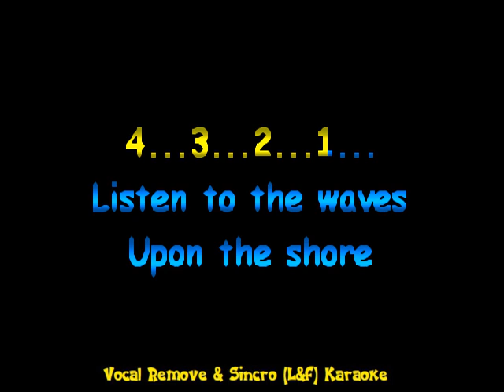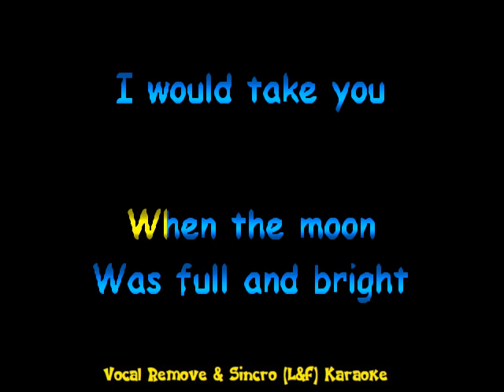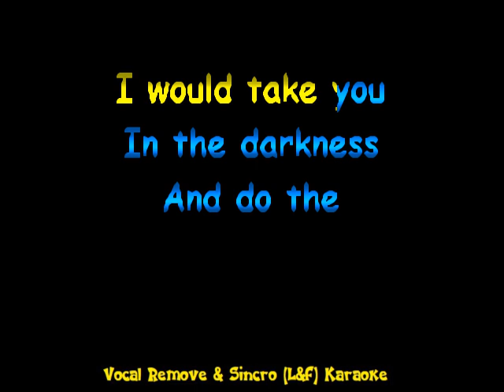Fletwood Mac - Tango in the night "Vocal Remove & Sincro (L&F) Karaoke"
Cantante: Lindsey Buckingham
Musica e Testo di L. Buckingham
Genere: Soft Rock
Album: Tango in the night
Anno: 1987